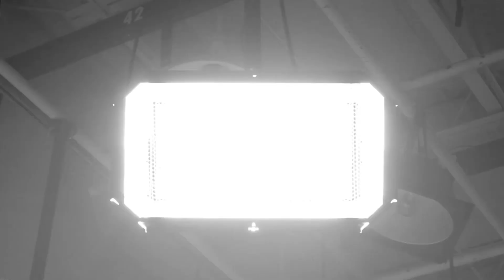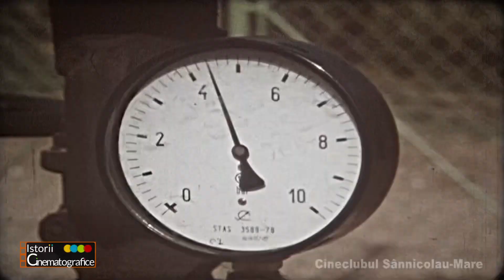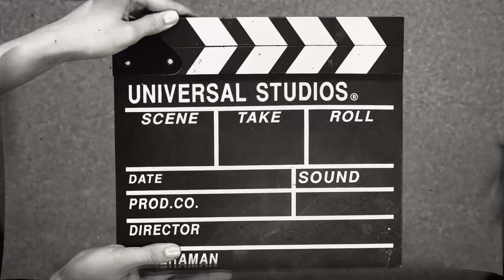IstoriiCinematografice - Realizări citadine